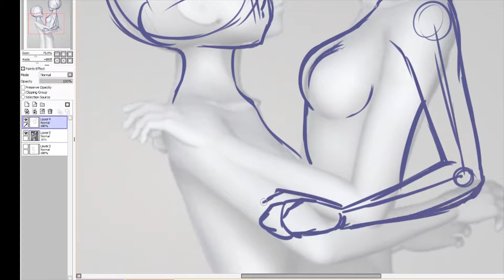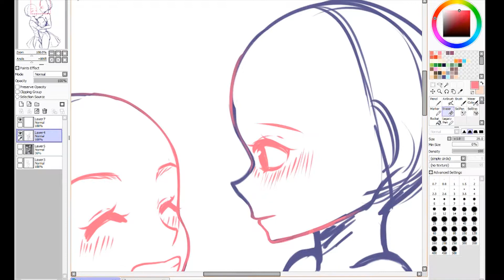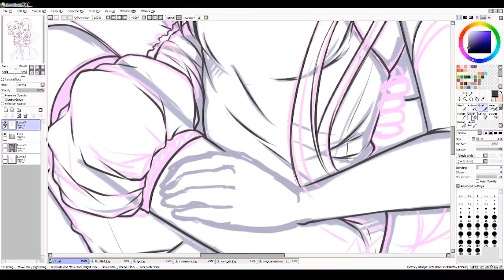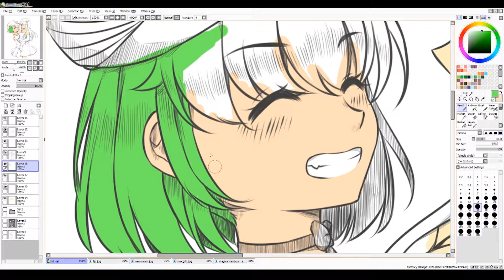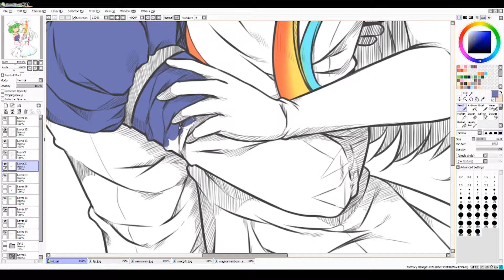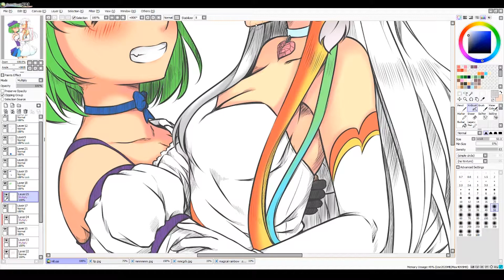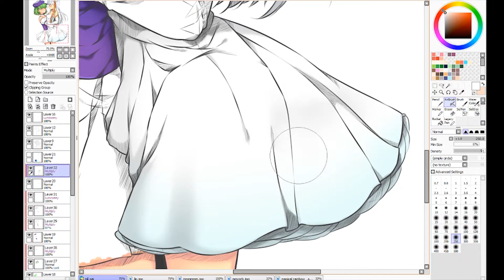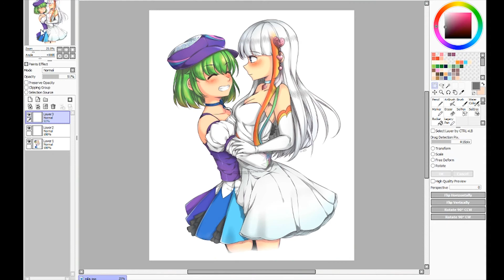SAI Speedpaint: Happy together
Commissions are open!

i'm back (not after 6 months, this time XD) i missed drawing my own OCs, and i wanted to draw some yuri fluff for some reason, so..
(it's incredible how, even with a simple colored sketch, the video still ends up being 20 minutes long, tho :P )

HoneyWorks - Zutto Mae Kara Suki Deshita.
00:00: 竹取オーバーナイトセンセーション
04:01: ハジマリノサヨナラ
08:31: 初恋の絵本
11:51: ペットショップガール
16:25: ラブ@ライアー